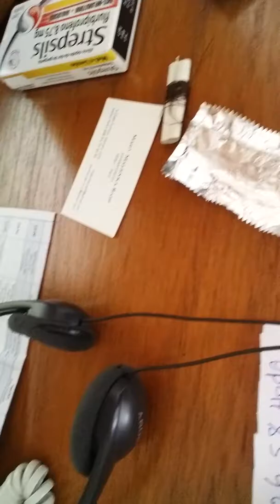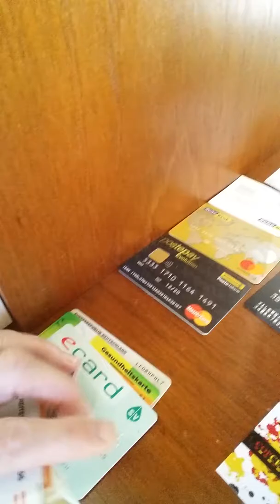Hobbyköchin, und vieles mehr...(6)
Malenka Radi